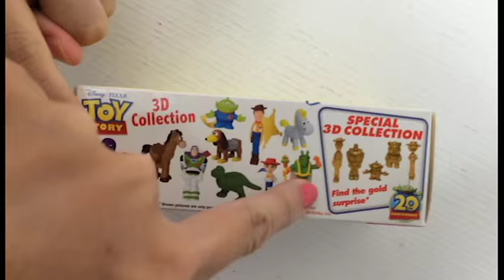2015-1101-野火娛樂賭人品遊戲Part2